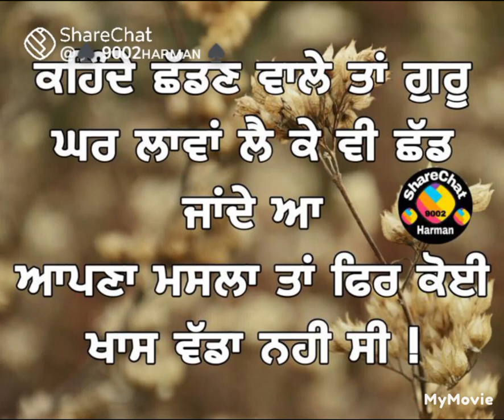ਔਰਤਾਂ ਨੂੰ ਛੱਡਣ ਵਾਲੇ, ਗੁਰੂ ਘਰ ਲਾਵਾਂ ਲੈ ਕੇ ਵੀ ਛੱਡ ਦਿੰਦੇ ਨੇ 🫂🕌, 💔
@4372 Dhan Dhan Nanak ji#Who is not sincere, will leave u after anand karaj 😪🫂